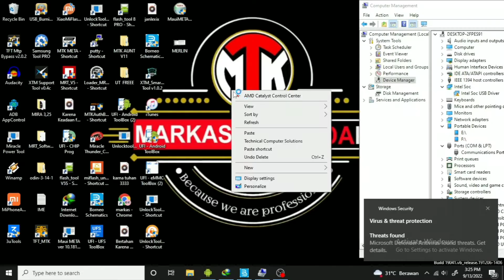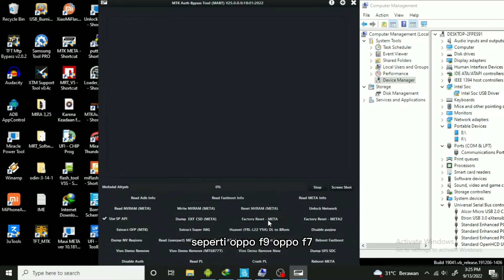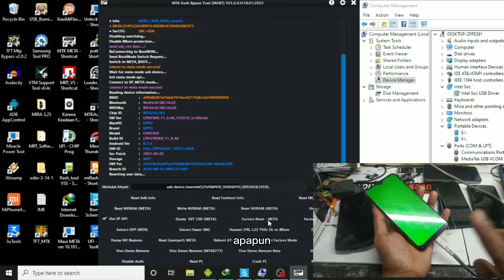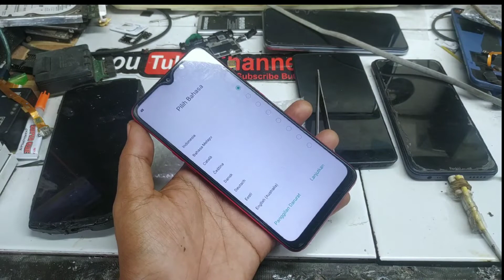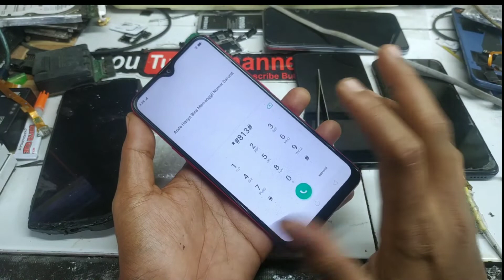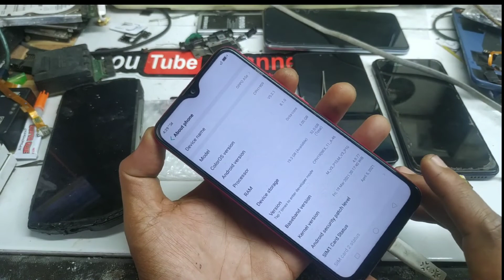Oppo A5S Pola/Sandi One klik Tool free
Semoga vidio yg kami berikan bisa membantu,
jangan lupa sisihkan rezeki kalian agar semakin lancar dari kasus Yang done